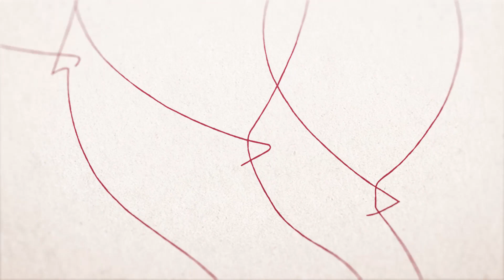7AM MORNING ROUTINE |SKINCARE & PRODUKTIVER MORGEN | OUTFIT INSO| DAILY VLOG 12.02.2022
ich habe Euch meine Morgenroutine abgefilmt, da ich immer noch mit den Symptomen von Corona zu tun habe ist vieles mit Musik unterlegt , da mir das sprechen u die Atmung noch sehr schwer viel ..
ich hoffe es gefällt euch ,mal was anderes
viel Spaß  🧡

♡♡♡ MEHR INFOS ♡♡♡

Mehr davon? - zeigt es mir 👍🏼 oder schreibt es mir 📝!

Beim Anmelden erhaltet Ihr 10€ GUTGESCHRIEBEN !!!